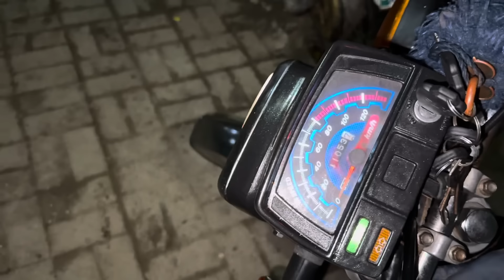Fatima bhabi ka bhe punjab jana ka faisla wo bhe ja rahii hai abu k sth .. babar akbar vlog